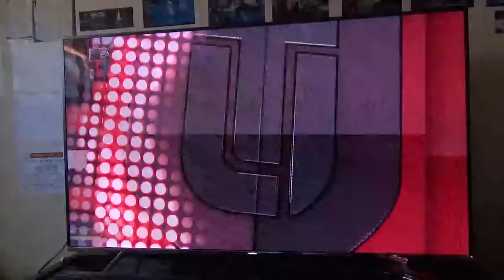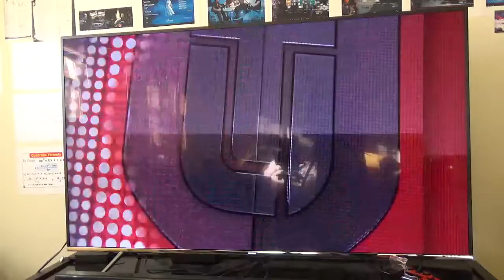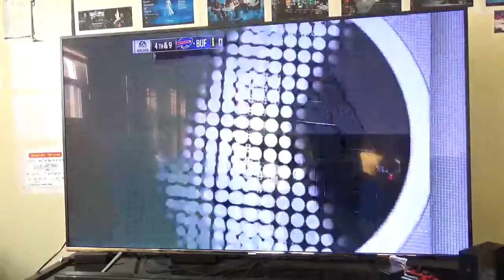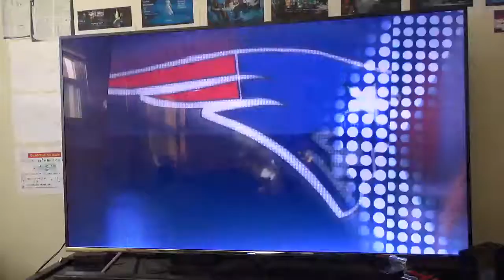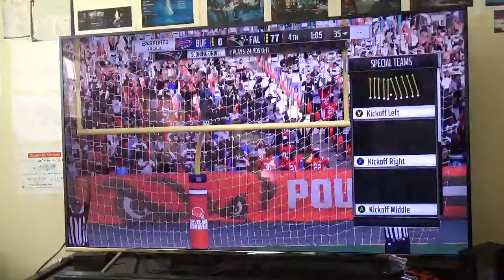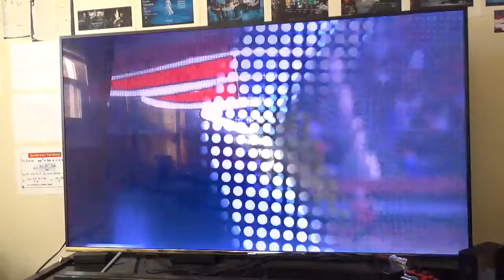Madden 18| MUT 2218, John Ross Play + Cleveland Stadium Celebration!!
Ross Play at 13:30 minutes into video!!
Stadium Celebration 39:30 minutes into video!!